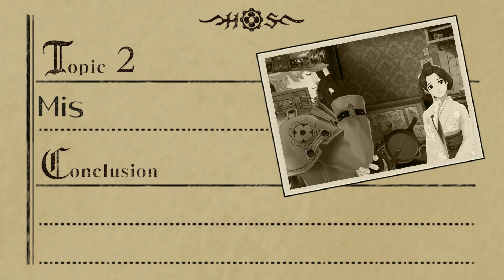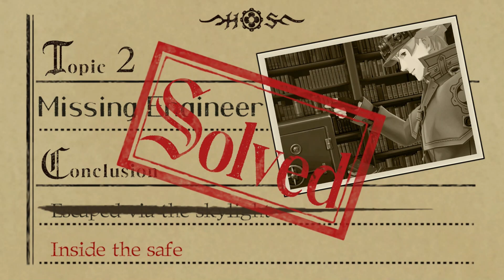The Great Ace Attorney 2: Resolve | Enter, The Terminator | Episode 23 Blind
Time to disprove Sholmes' whacky theory as to the whereabouts of Enoch Drebber. (Not that my theory was any less whacky.)